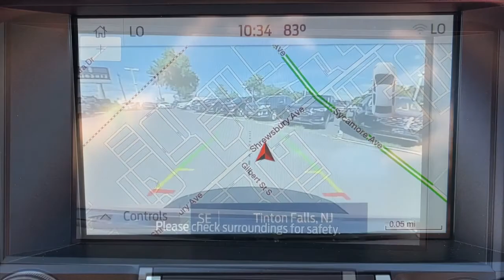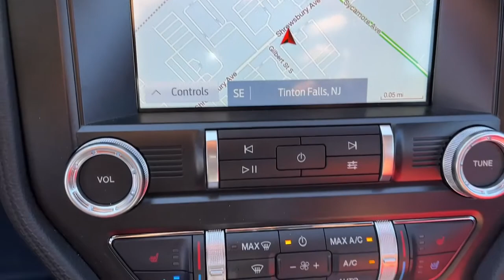2021 Ford Mustang Tinton Falls, Red Bank, Long Branch, Monmouth Beach, Eatontown, NJ 17723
Antimatter Blue Metallic Used 2021 Ford Mustang available in Red Bank, New Jersey at George Wall Ford Lincoln. Servicing the Tinton Falls, Long Branch, Monmouth Beach, Eatontown, NJ area.

#{MAKE}
#{MODEL}
2021 Ford Mustang GT Premium - Stock#: 17723 - VIN#: 1FATP8FF1M5152662